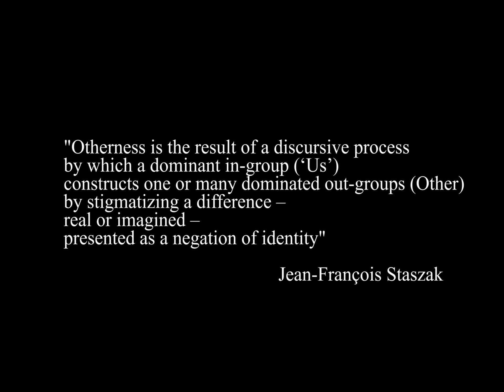The Gaze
Film for FIST project.